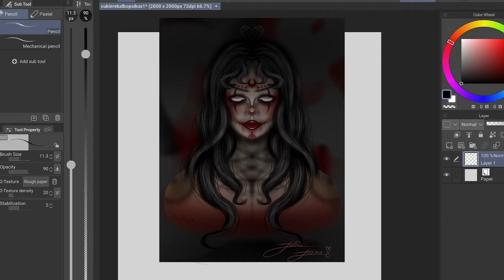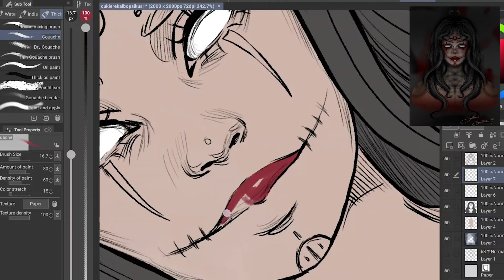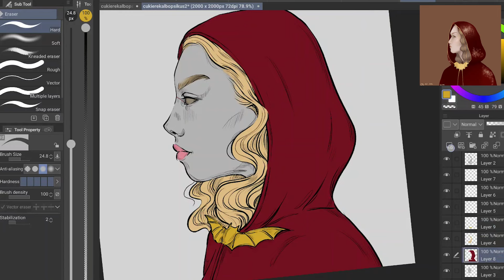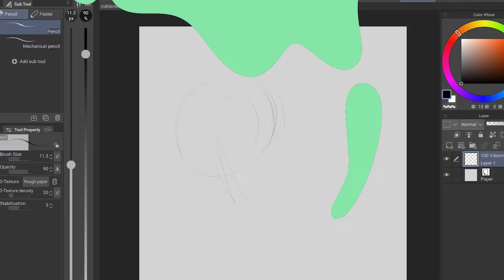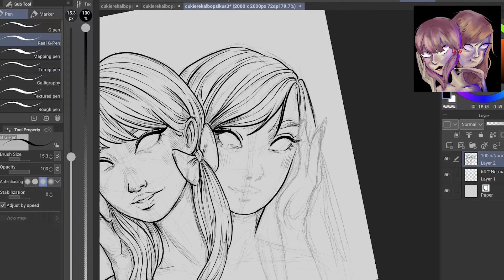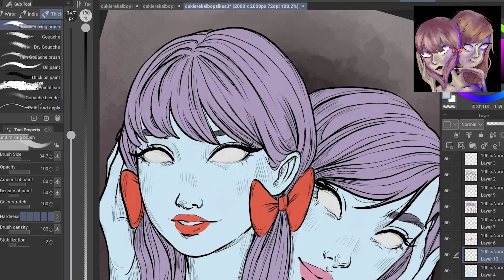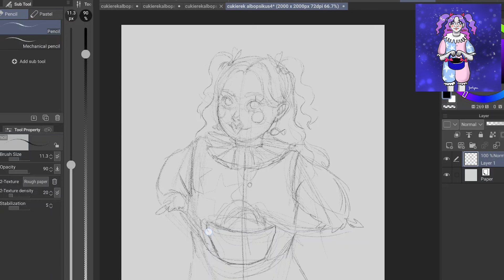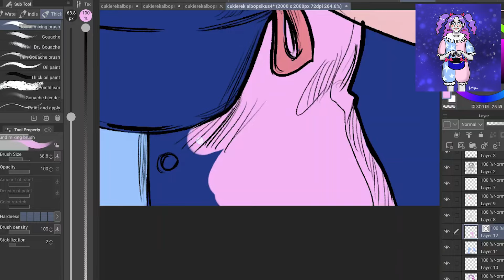WYZWANIE - Prace widzów W MOIM STYLU - Cukierek albo psikus #56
Jeśli chcesz, aby Twoja postać znalazła się w odcinku:
- tytuł maila: Gwiazda
- treść maila: Przedstaw się, opisz swoją postać lub napisz do niej niedługą historię. Możesz podać link do swojej strony z twoją TWÓRCZOŚCIĄ ARTYSTYCZNĄ (np. instagram, facebook, tiktok..:))
- w załączniku dodaj rysunek, który stworzyłeś/łaś w dobrej jakości (format .jpg lub .png)
- tematem kolejnego odcinka będzie postać/stworzenie w tematyce gwiazdy
- kolejny odcinek pojawi się pod koniec grudnia 2024 (prace najlepiej wysyłać do 15 grudnia)

Prace użyte w tym filmie należą do:
- Julii
- Witka
- Emilii
- Justyny